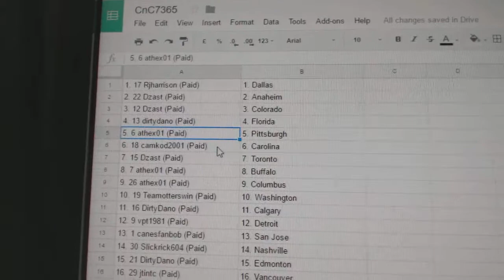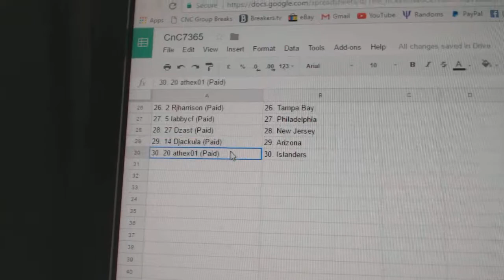Team Randoms - C&C 7365